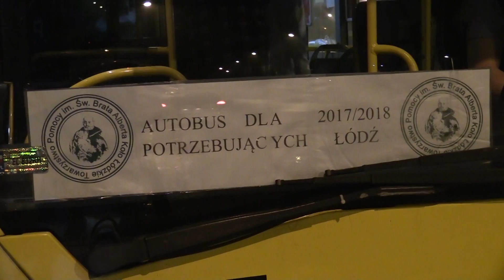#014 ESKA INFO TOP 5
Cotygodniowy przegląd wydarzeń naszych reporterów.